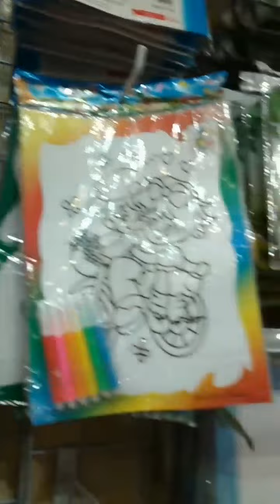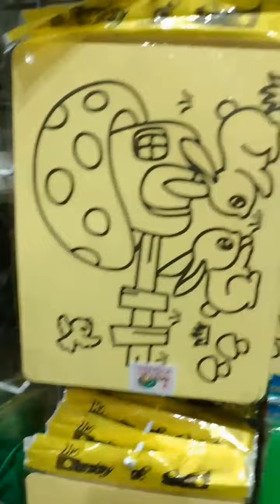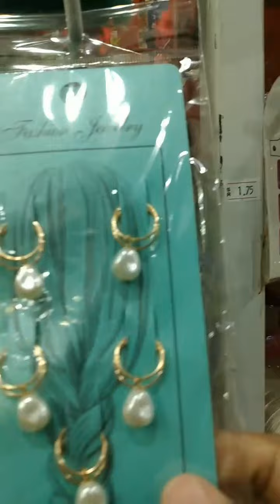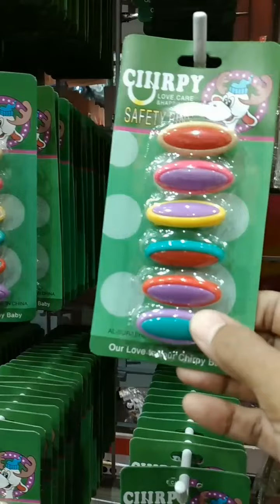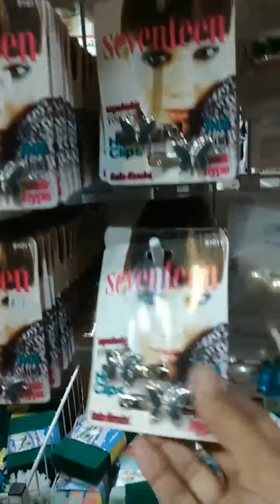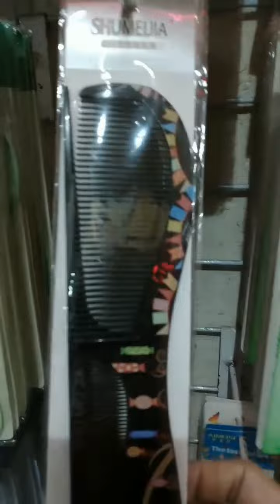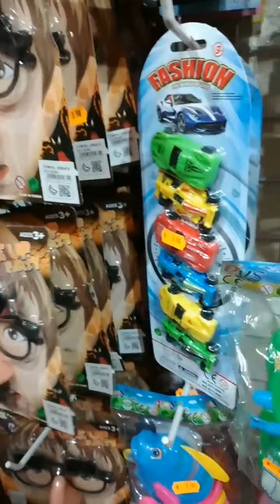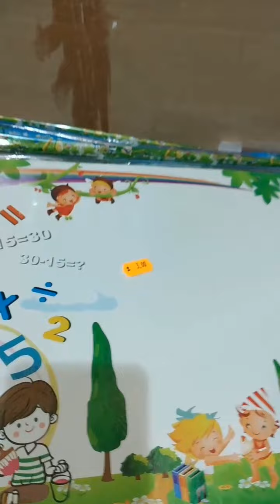محل ريالك بركه"١" .مكه. العتيبيه. شارع الحجون.